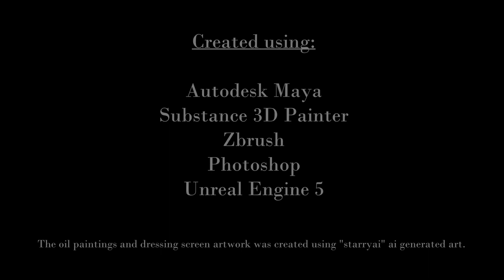Victorian Attic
A scene I've been working on for 2-3 months.
Everything modelled by hand and imported into Unreal Engine 5. I used AI generated art for the artwork seen on the oil paintings and the dressing screen.